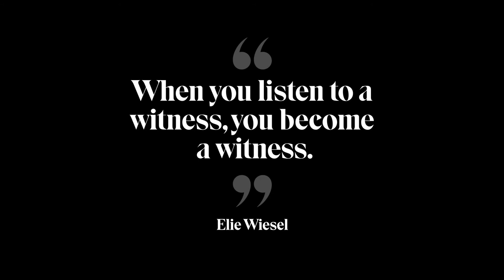Don't Be Indifferent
We asked Holocaust survivors, "What is one thing you want to tell future generations?"